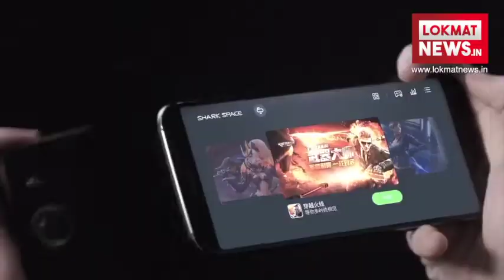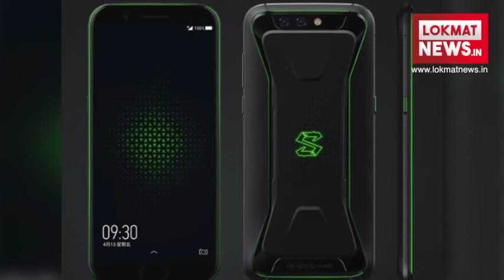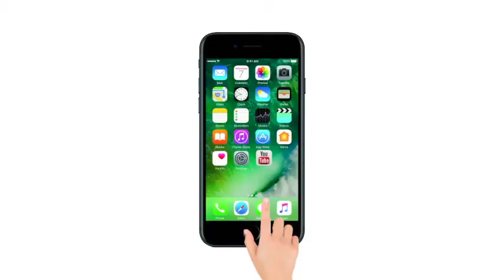Xiaomi Black Shark gaming smartphone launched in China with 8GB ram and 20MP Camera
Xiaomi backed subsidiary Black Shark has launched its high-end gaming phone in China. The phone in question, does not have a dedicated name per se and is called simply the Black Shark. The Black Shark, which seems to be Xiaomi's take on the Razer phone, comes with some high-end specs and some that have been exclusively packed in for gamers.